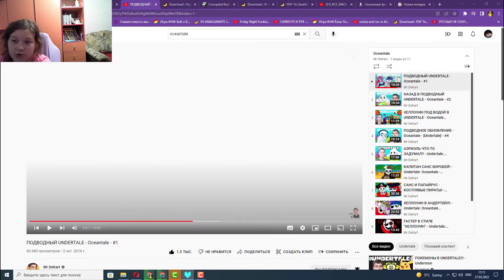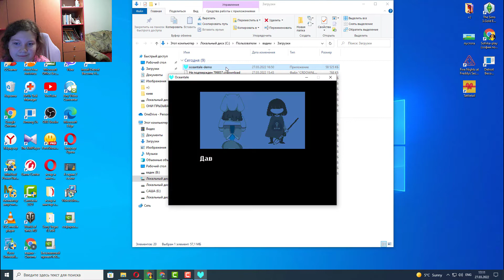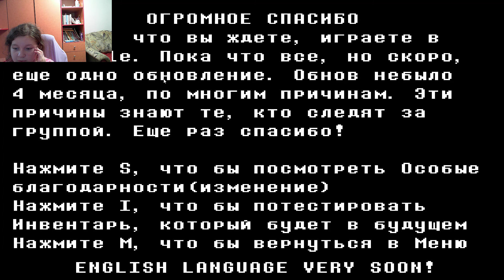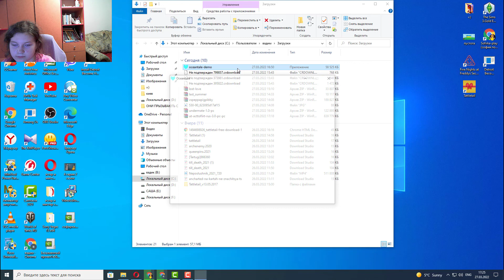oceantale №2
Приветики Господа